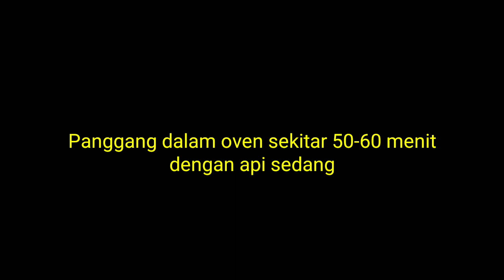Cara Membuat Bolu Pandan Selembut Kapas Tanpa Pengembang dan Moist Banget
♥️ Telur 5 butir + 1 butir telur ke adonan
♥️ Susu cair fullcream 15 sdm
Note:
3 helai daun pandai diulek/blender dikasi susu cair fullcream, hasilnya diperas/disaring